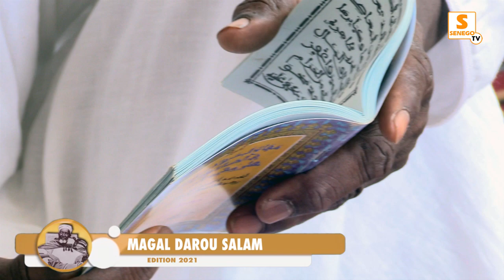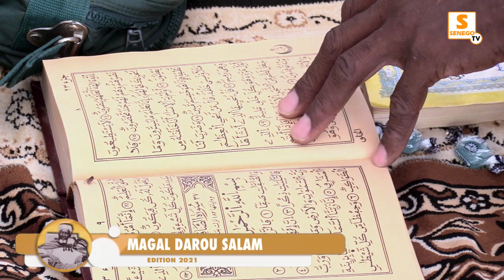Magal Darou Salam 2021 : Ziars et Temps Forts